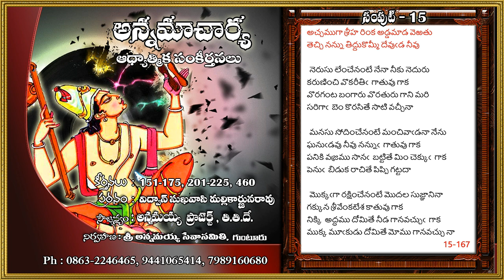Annamayya Padalu Vol 15 - Vidwan S. Mallikarajuna Rao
తాళ్లపాక అన్నమాచార్యులు - అధ్యాత్మిక సంకీర్తనలు
పఠనం:విద్వాన్ సుఖవాసి మల్లికార్జునరావు
సంపుటి - 15, కీర్తనలు: 151-175, 201-225, 460
సౌజన్యం : అన్నమయ్య ప్రాజెక్ట్ , తి.తి.దే. తిరుపతి
నిర్వహణ: శ్రీ అన్నమయ్య సేవాసమితి, గుంటూరు.
ఫోన్: 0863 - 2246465, 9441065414, 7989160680